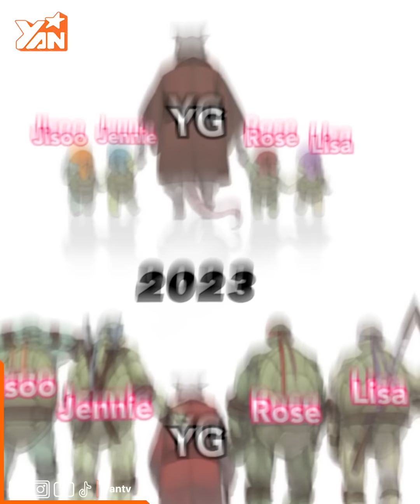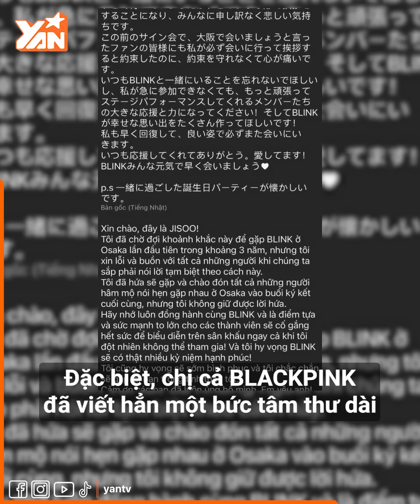BLACKPINK kỉ niệm 7 năm thành lập: Chị cả Jisoo "úp mở" về tương lai của nhóm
Nhân kỷ niệm 7 năm thành lập, 4 chị đẹp Hắc Hường đăng bài kỷ niệm, chị cả Jisoo úp mở về tương lai của nhóm, Rosé sập live vì vi phạm bản quyền nhạc của chính mình.